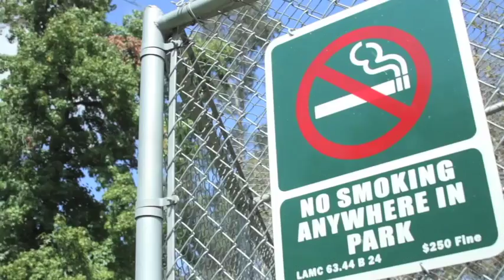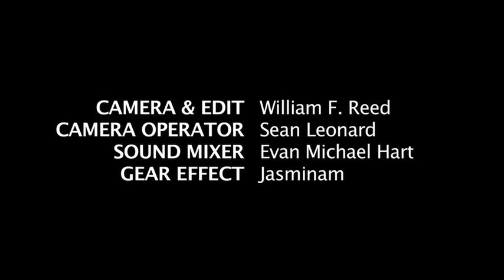2 For Flinching- The Pizza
2 For Flinching- The Pizza
Enjoy everyone. The second episode of my web series. 2 For Flinching- The Pizza.  It's Pizza time!